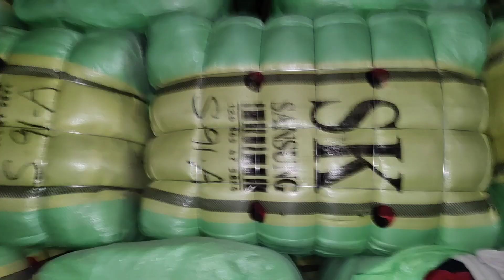Korean mix zipper jacket wholesale price preloved jacket|sher sha|Nawaz trader official